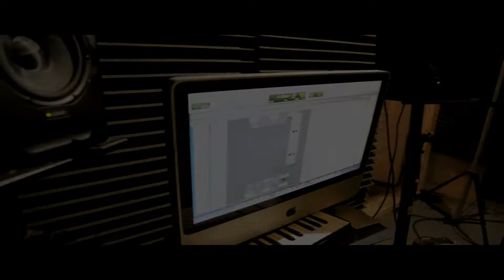Pyrx Cuppz NewJack Studio Performance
StillUpFromYesterday